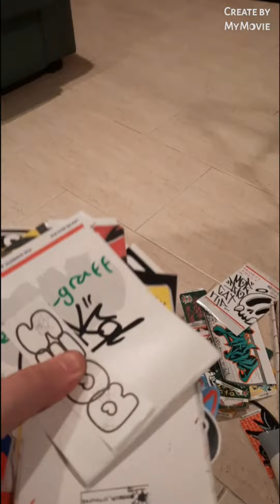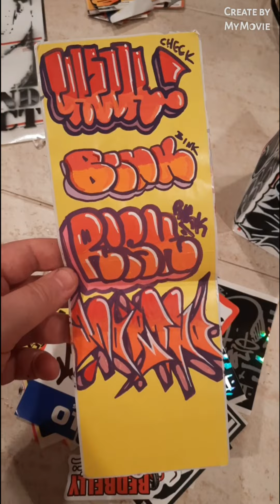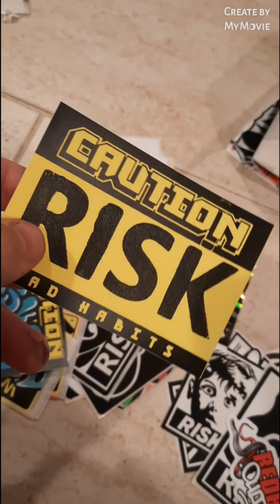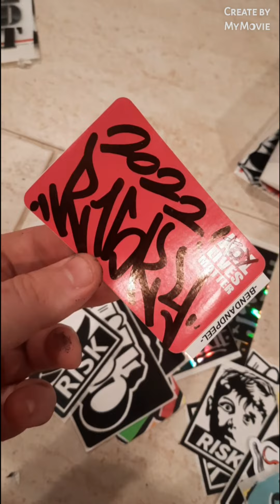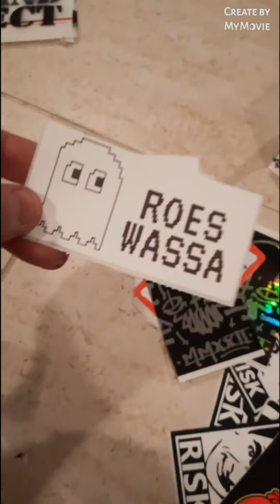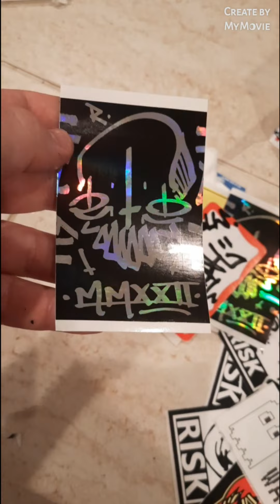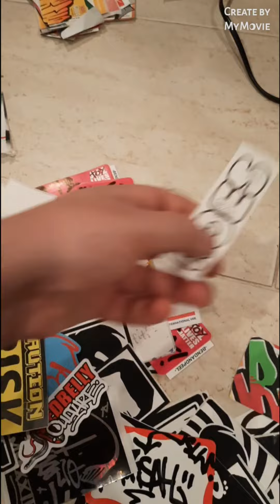A TRADE WITH RISK